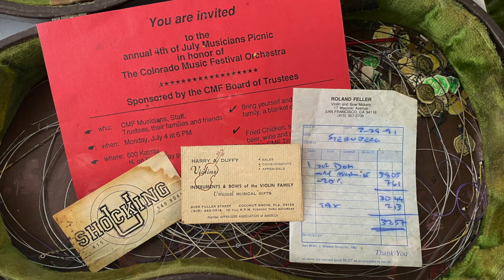Dylan Fixmer - Concerto for Violin - Promotional Trailer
Highlights from Dylan Fixmer's "Concerto for Violin: In Memory of Terri Sternberg" premiered September 24 by the Greeley Philharmonic Orchestra with soloist Sarah Off.

This project, in partnership with homeless assistance organizations such as the Boulder Shelter for the Homeless, the Greeley Family House and the United Way of Weld County, seeks to destigmatize housing insecurity and mental illness associated with PTSD.